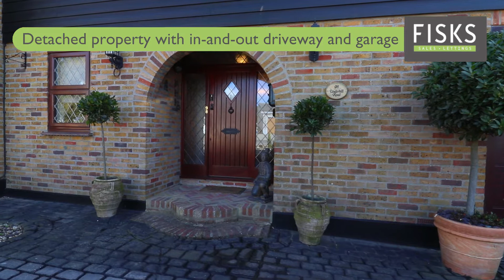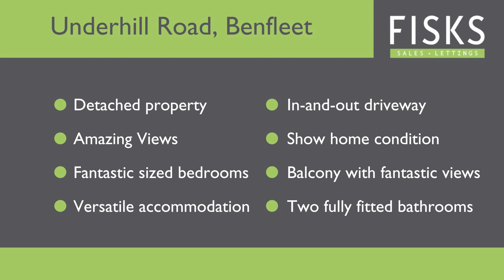UNDERHILL ROAD, BENFLEET - CALL FISKS TO VIEW NOW: 01268 565555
Underhill Road, Benfleet
£850,000

Highlights:
Imposing Four Bedroom Detached Property
Located On The Exclusive Underhill Road
Amazing Views
Fantastic Sized Bedrooms
Master Bedroom Having A Good Sized Dressing Room
Unique Versatile Accommodation
Show Home Condition Throughout
Balcony Overlooking Fantastic Views
Two Fully Fitted Bathrooms On Both Floors

SOMETHING SPECTACULAR HAS BEEN PUT ON THE BENFLEET SELLING MARKET!!

IF YOU WANT A FOREVER HOME, A SHORT DRIVE TO SHOPS AND THE LOCAL TRAIN STATION, BUT WITH VIEWS OVERLOOKING EQUESTRIAN FIELDS.. THIS IS SURELY FOR YOU.

NOT BEEN SEEN BY THE PUBLIC SINCE 2004, THIS IMPOSING FOUR BEDROOM DETACHED PROPERTY HAS BEEN PUT UP FOR SALE AT THE TOP OF UNDERHILL ROAD, SOUTH BENFLEET.

THE ACCOMMODATION IS VERSATILE THROUGHOUT AND THE VIEWS OVERLOOKING SOUTH BENFLEET AND BOYCE HILL GOLF COURSE ARE TRULY SPECTACULAR!! (SEE PHOTOS).

Accommodation comprises of an ENTRANCE HALL, BEDROOM FOUR, fitted UTILITY ROOM, MASTER BEDROOM WITH HUGE DRESSING ROOM! BOOT ROOM and REFITTED SHOWER ROOM. On the first floor you have three fantastic sized BEDROOMS. You have a fully fitted KITCHEN, good sized DINING ROOM, big LOUNGE, fully fitted four-piece BATHROOM and a BALCONY with scenic views.

This property has an in-and-out DRIVEWAY and a larger than usual DOUBLE GARAGE, fully fitted with power.

The REAR GARDEN is a good size and offers mainly laid to lawn, with various shrubs and plants scattered throughout. The HOT TUB is located in a corner of the garden (see photo).

IN SUMMARY: THIS PROPERTY WAS BUILT IN THE 1970'S BY A LOCAL BUILDER. THIS SOLID STURDY CONSTRUCTION WAS BUILT TO AN EXTRA HIGH SPECIFICATION AS IT WAS BUILT FOR HIM TO LIVE!! WITH TWO BEDROOMS ON BOTH FLOORS, THIS WOULD SUIT A WHOLE VARIETY OF BUYERS. WITH FULL BATHROOMS AND KITCHEN-STYLE ROOMS ON BOTH FLOORS, SOMEONE COULD HAVE A FLOOR TO THEMSELVES!!! ALONGSIDE THE SHOW HOME CONDITION THROUGHOUT, ONE OF THE MAIN SELLING POINTS IS THE OUTSTANDING VIEWS OVER EQUESTRIAN FIELDS AND THE BOYCE HILL GOLF CLUB. THERE IS A BALCONY RUNNING ALONG THE ENTIRE WIDTH OF THE PROPERTY AND ENOUGH ROOM TO SET UP A TABLE AND CHAIR FOR SOME SUMMER DRINKS!!

THIS PROPERTY IS TRULY AMAZING AND SHOULD BE VIEWED AS QUICKLY AS POSSIBLE AS IT WILL NOT BE ON THE MARKET FOR LONG